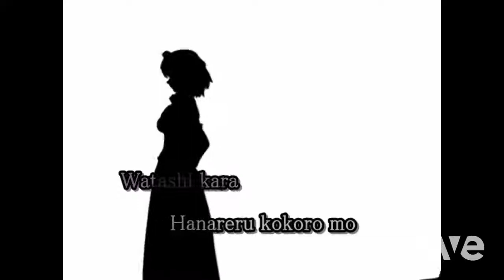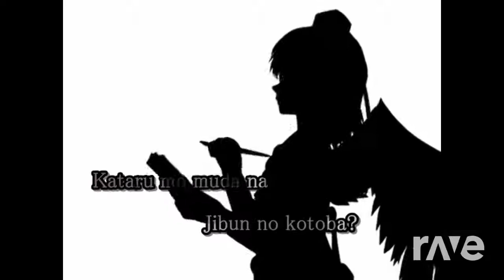On Theme Version - Megaman X & 【 Karaoke Sub 】Bad Apple!! | RaveDj